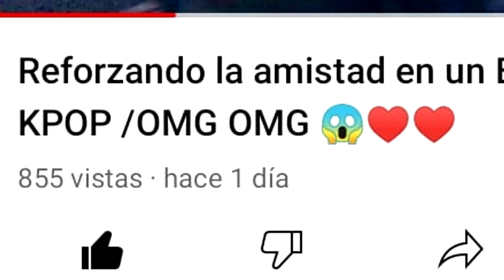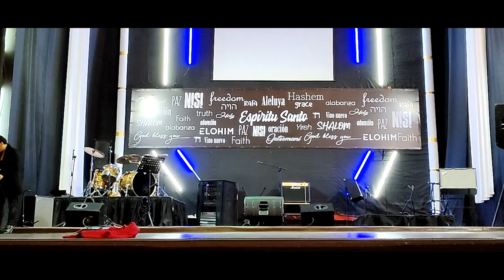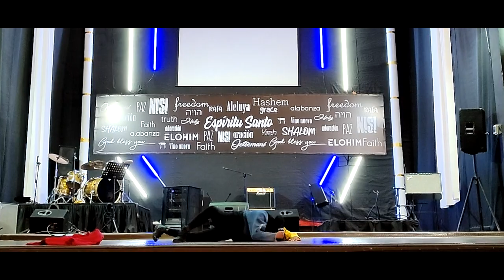Mattias Mirk haciendo el ridículo AJIO AJIO AJIO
GRACIAS POR SU APOYO  las amo loos amooo (corazon corazon)